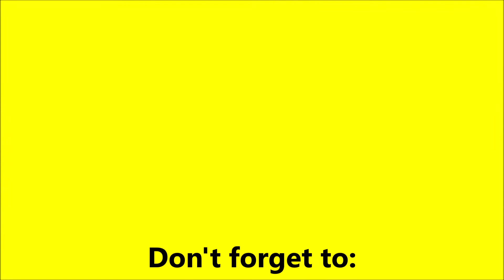It's our Disney Coffee Mug Collection!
In today's video, we share our Disney Coffee Mug Collection!

We've collected a lot of Disney coffee mugs over the years and thought it would be fun to share them with you.  We have a wide selection of mugs across all Disney themed attractions, parks, characters, and movies.  Take a look and let us know if you have any fun collections of Disney stuff!

Don't forget to:
Set up a free
YouTube or Google account

Thursdays and Sundays

(and NOW super-sized with an occasional extra weekday too!!)

for new Episodes of
Jen and Joe on the Go!